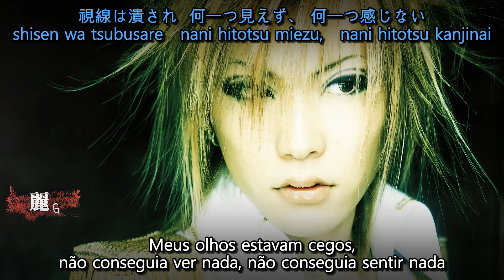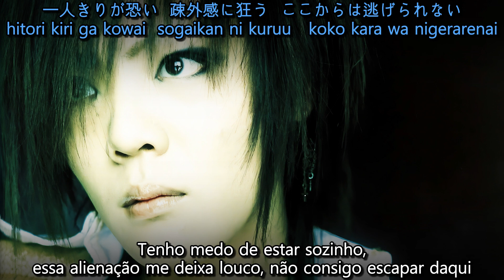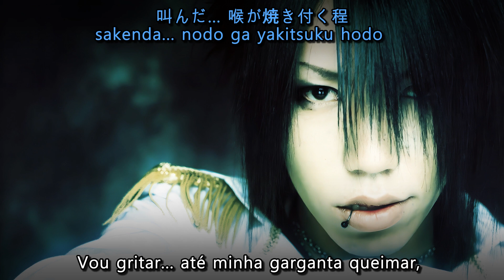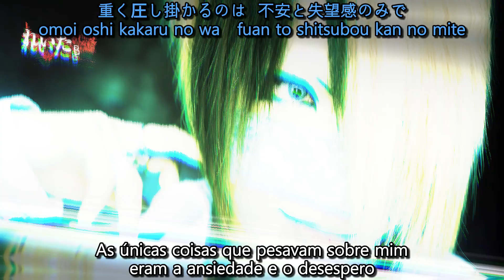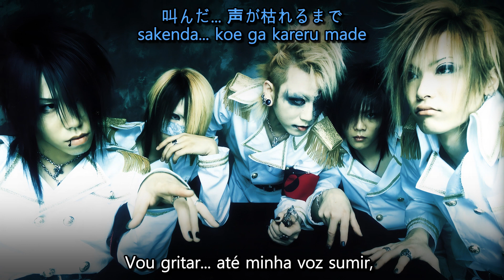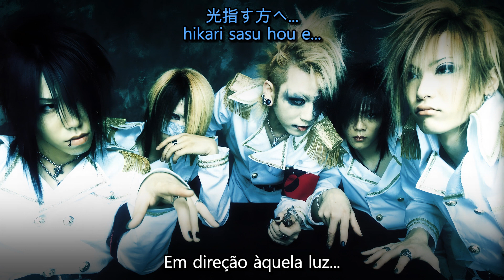the GazettE - RAY ( Legendado PT-BR ) | AKUYUUKAI 2/4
[2003] the GazettE - Ray ( lit. Raio [de luz] ) legendado em português BR.

Explicação da música:  Ray basicamente é uma canção sobre deixar a escuridão ( tempos difíceis ) e ir para a luz ( futuro esperançoso ).
[trauma-radio]

A pedido de Gabriel
Tradução e edição: ig @raay.marquess